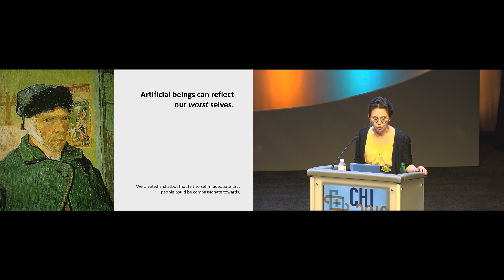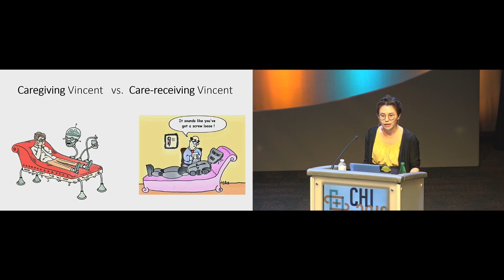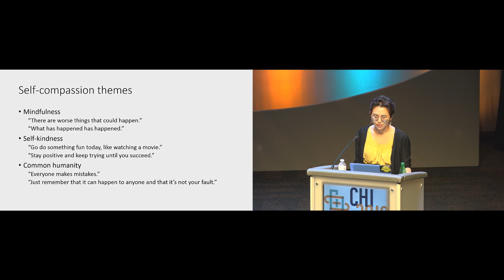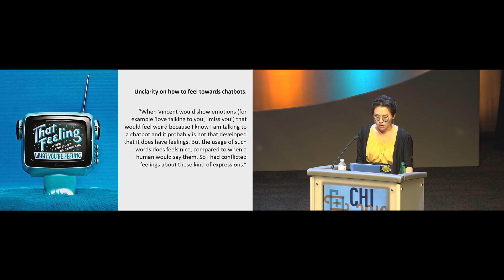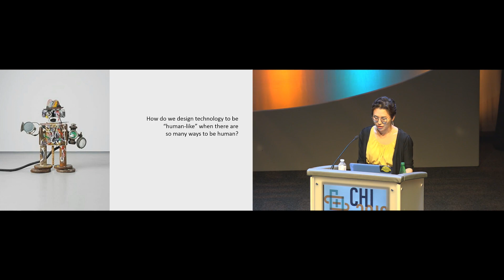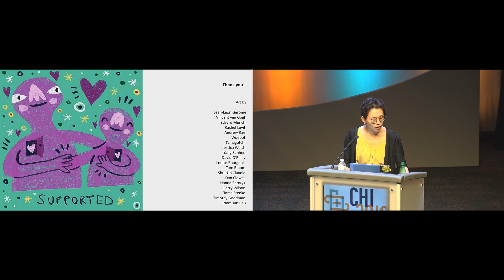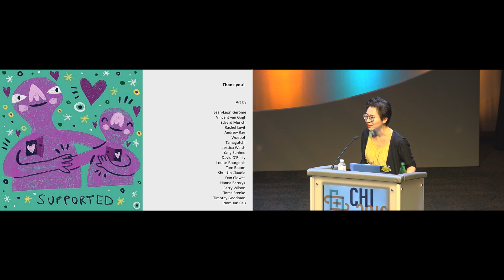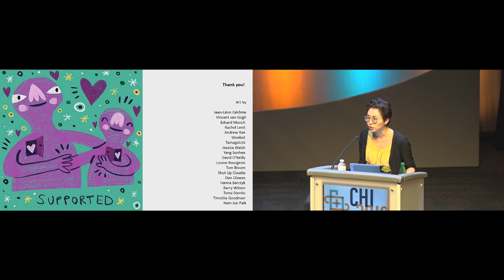Caring for Vincent: A Chatbot for Self-Compassion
Minha Lee, Sander Ackermans, Nena van As, Hanwen Chang, Enzo Lucas, Wijnand IJsselsteijn

Session: Chatbots and Agents

Abstract
The digitization of mental health care holds promises of affordable and ubiquitously available treatment, e.g., with conversational agents (chatbots). While technology can guide people to care for themselves, we examined how people can care for another being as a way to care for themselves. We created a self-compassion chatbot (Vincent) and compared between caregiving and care-receiving conditions. Care-giving Vincent asked participants to partake in self-compassion exercises. Care-receiving Vincent shared its foibles, e.g., embarrassingly arriving late at an IP address, and sought out advice. While self-compassion increased for both conditions, only those with care-receiving Vincent significantly improved. In tandem, we offer qualitative data on how participants interacted with Vincent. Our exploratory research shows that when a person cares for a chatbot, the person's self-compassion can be enhanced. We further reflect on design implications for strengthening mental health with chatbots.